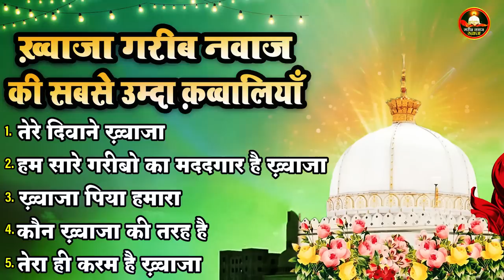ख्वाजा गरीब नवाज की सबसे उम्दा क़व्वालियाँ - Azim Naza | Khwaja Nonstop Qawwali Special 2023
Title Song :-  Khwaja Nonstop Qawwali Special 2023

Fankar :-  Azim Naza , Junaid Sultani

Music Arranger :- Kishor Malhotra

Label - Chanda Islamic

khwaja qawwali
chanda,Muslim Khwaja,
junaid sultani,
junaid sultani qawwali,
junaid sultani new qawwali,
junaid sultani 2023
chanda islamic,
Khwaja Songs junaid sultani,
Qutbi Brothers Qawwali,
Ajmer Sharif,
ख़्वाजा की नई सुपरहिट कव्वालियां,
Khawaja ki New Qawawliya 2023,
Nonstop Khwaja Qawwali 2023,
khwaja qawwali junaid sultani,
dilbar meraj khwaja qawwali,
azim naza qawwali,junaid sultani new songs,
naushad khan qawwali,
junaid sultani,
junaid sultani qawwali,
junaid sultani 2023